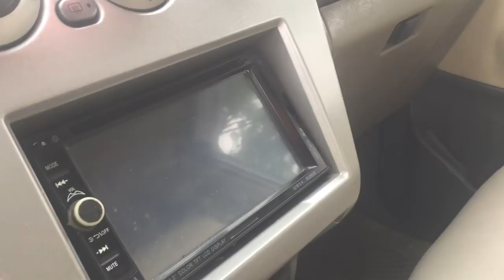Mitsubishi Jolie 2005 Tubor lốp treo - Giá 165 triệu - Dũng Audi Ô Tô Cũ Hải Dương - 0855.966.966